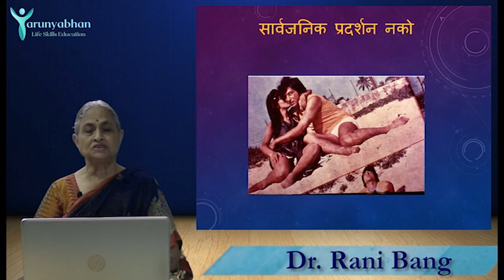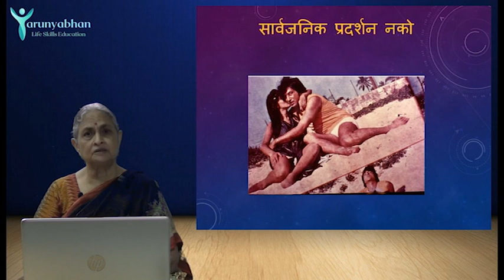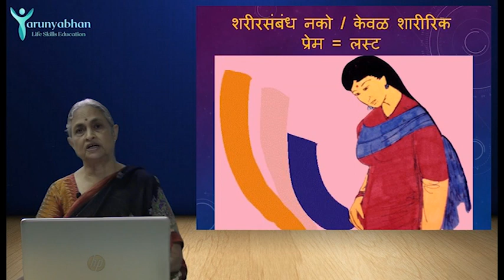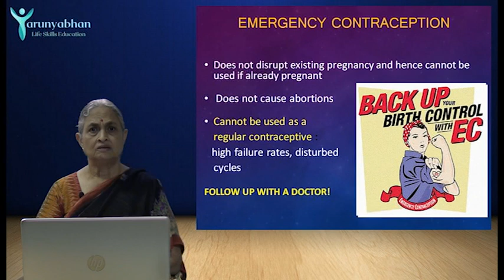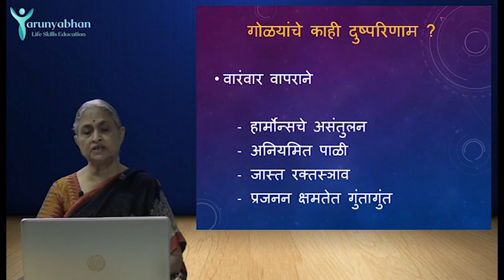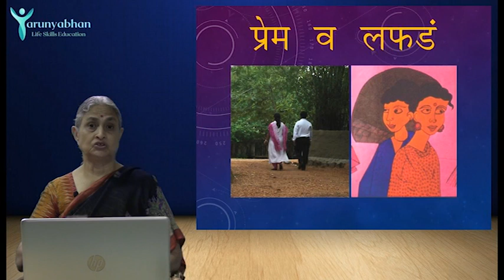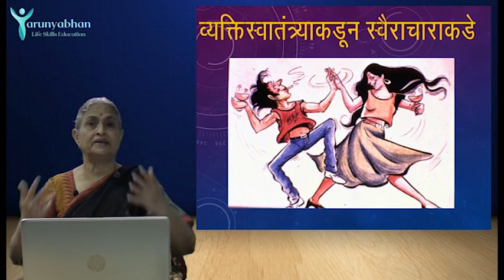No Public Display of Love - Love and Attraction (Ep/4) | TARUNYABHAN Part 3